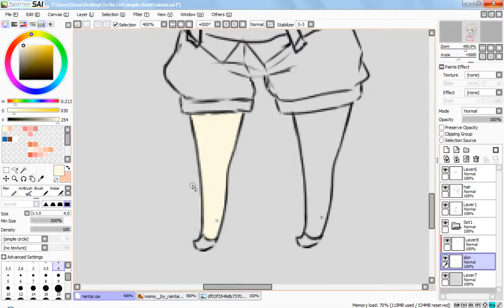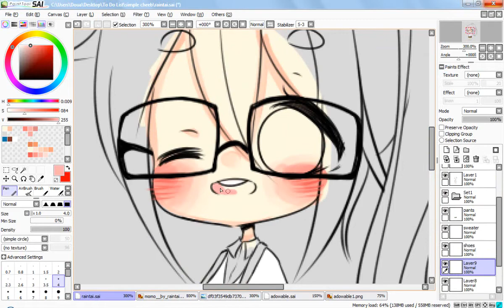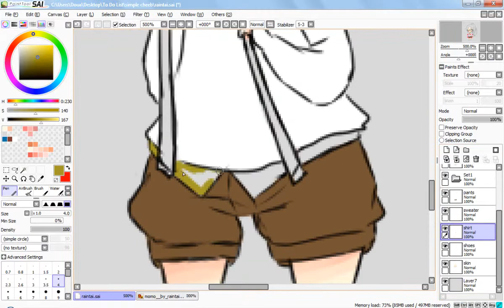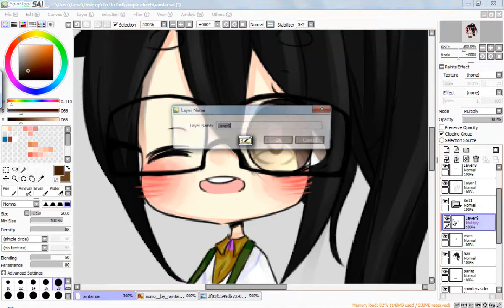Cheeb Commissions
Heyo = 7 =

bye...
Song: Amatsuki - heartful edge